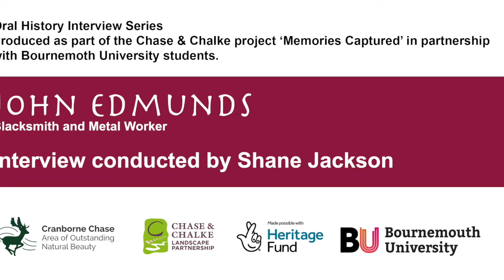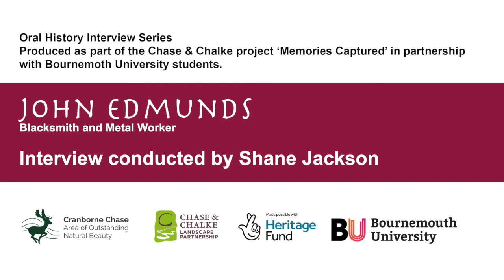John Edmunds Blacksmith Interviewed by Shane Jackson | Memories Captures Oral History Project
This interview was conducted as part of the oral history project 'Memories Captured', a project which aims to record and preserve stories from Cranborne Chase AONB. This project is part of the Chase & Chalke Landscape Partnership.

In this recording, John Edwards is interviewed about his life and his work a Blacksmith and Metalworker.

This interview is part of a series of interviews undertaken by Bournemouth University Students.

This project has kindly been made possibly by the National Lottery Heritage Fund.